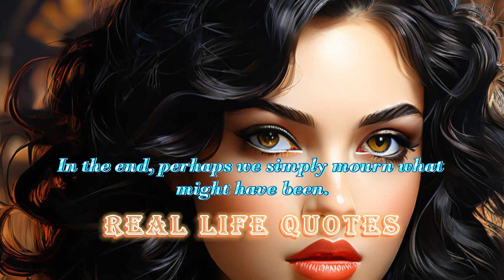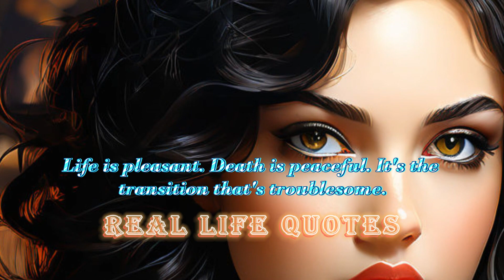❤️Real Life Quotes❤️